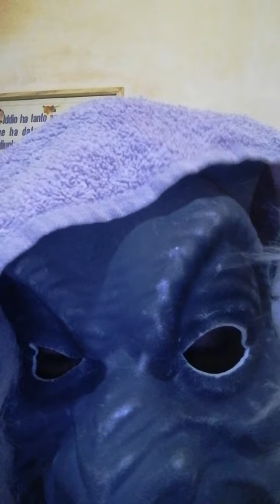3 storie horror la storia della piccola azzurrina Albert Fish ed è l'uomo che viene visto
Questo video è sconsiderato ai ragazzini che si possono pure impressionare a sentire le storie horror Alla fine li posso neanche cercare tutti i siti YouTube dove li raccontano molto molto meglio